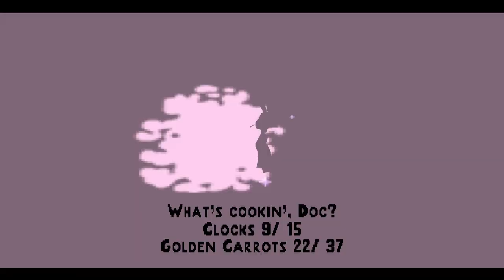Bugs Bunny Lost in Time Full Playthrough | No Commentary | PS1 | HD | Part 3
Full playthrough of Bugs Bunny Lost in Time on PS1, includes all golden carrots and clock symbols

Levels played:
What's Cookin', Doc? - 0:57
Clocks - 9/15
Golden Carrots - 22/37

When Sam Met Bunny - 21:18
Clocks - 1/1
Golden Carrots - 2/2

Follow the Red Pirate Road - 24:58
Clocks - 3/4
Golden Carrots - 3/9